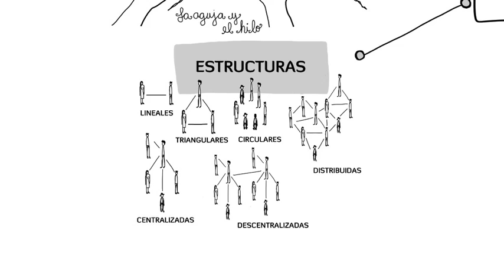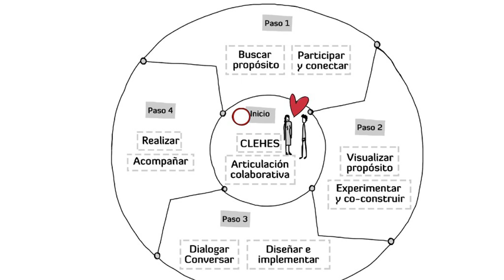Qué y para Qué tejeRedes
razones, conceptos y metodologías que conforman la oferta de tejeRedes